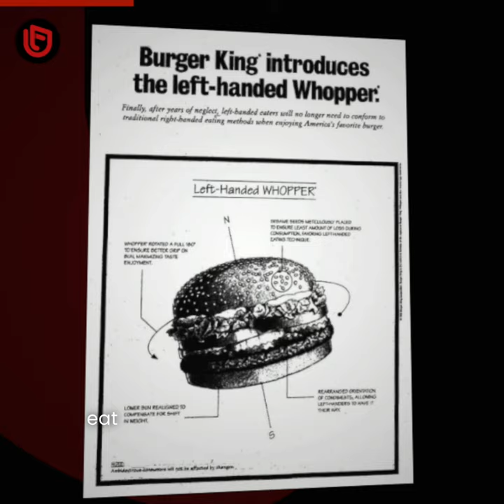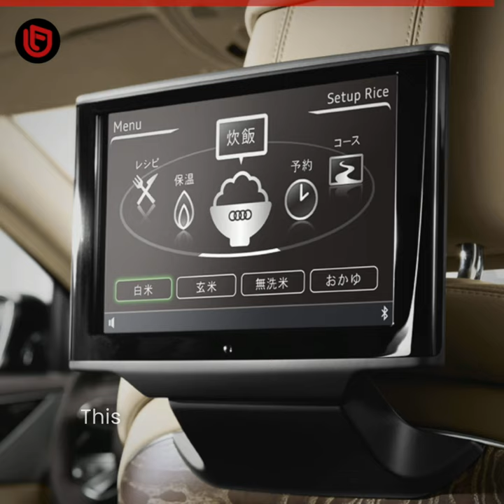Top 10 Epic April Fool's Pranks